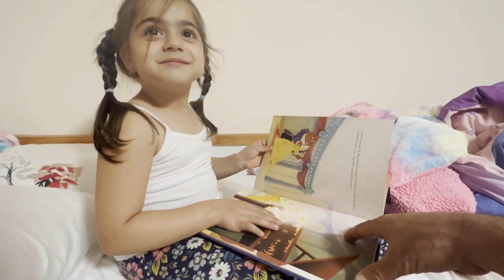Liana daily life 5 years old baby girl